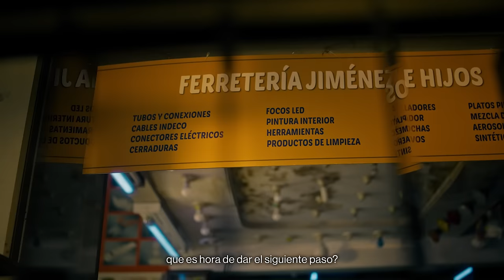ECOTEC - Online 2024